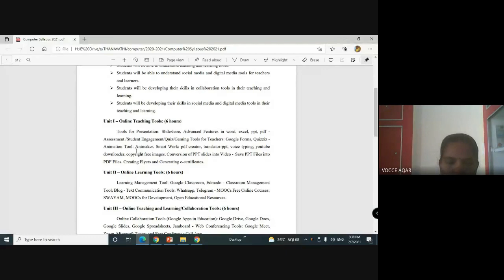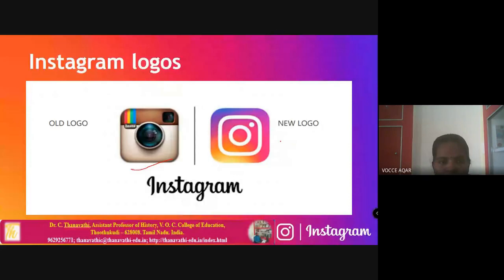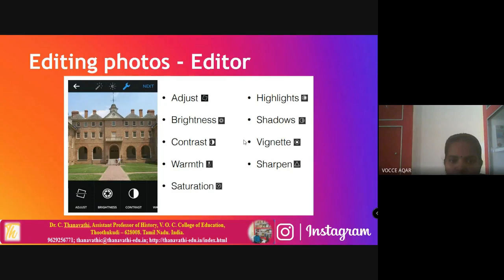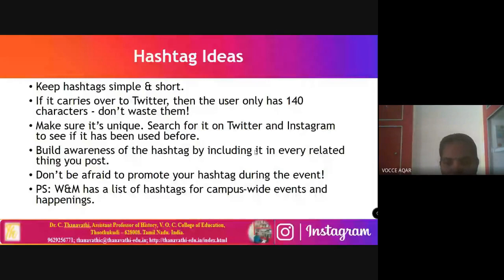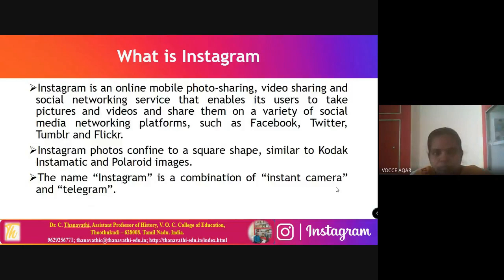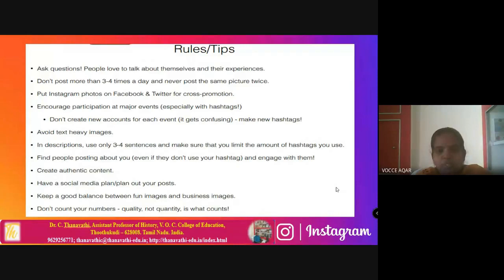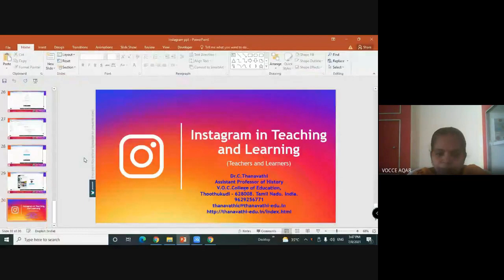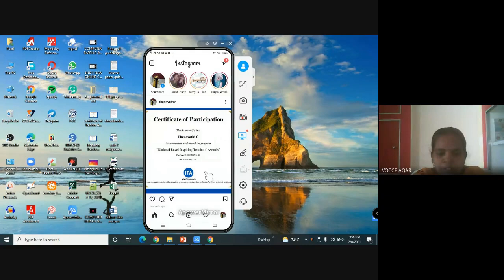Instagram in Teaching and Learning/Dr.C.Thanavathi